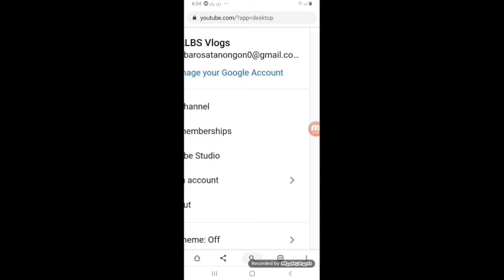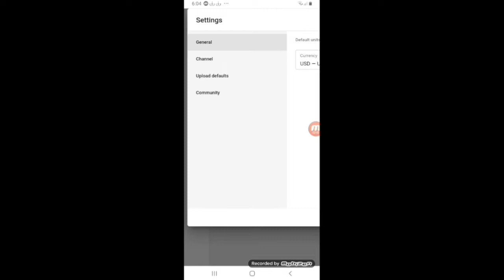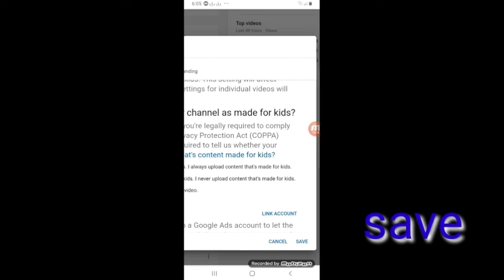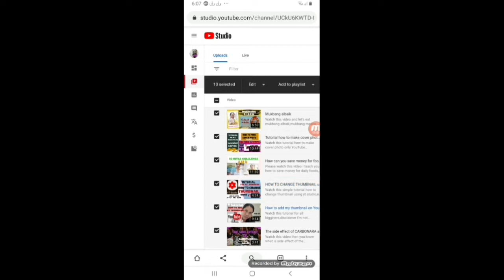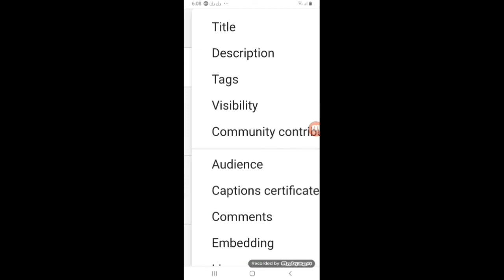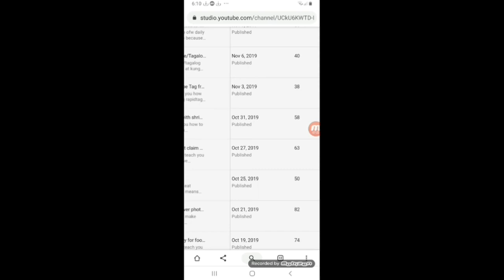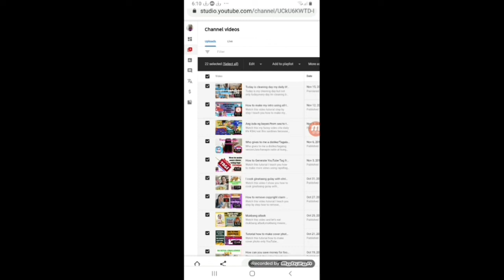Coppa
This video I share to all bigginers like me how to comply channel level to coppa,tutorial step by step come and watch then you start to updates all old video to coppa my all friend.thank you for watching
Godbless all..

Hello to all my Friend This is MST Vlogs Before I'm MALBS Vlogs my Content is about My Personal Vlogs,YouTube Tutorial,Sound Music and (Mix) Cooking,Mukbang,Travel Vlog🇵🇭

IF you like to know about my channel just watch my video and don't forget to like,comment,share and subcribe and click my bell Notification to notify you to my next upload video.

                 -GODBLESS ALL-